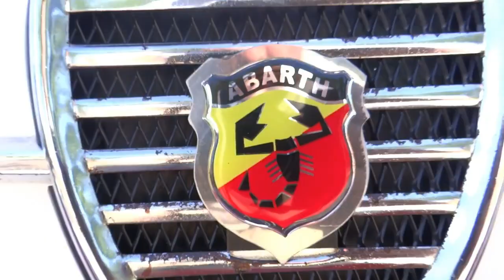Reunion fiat 600 Club - Proyecto Fiat 600 Abarth - Matias Perazza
Volví amigos, estuve en otra y no filme nada, pero bueno acá estamos y les traigo un pequeño vídeo de la reunión del club de fiat 600 filial buenos aires. Espero les guste. abrazo grande!!

Si te gusto hacemelo saber dejando un like y comenta

Compartilo con tus amigos, seguro alguno le va a servir